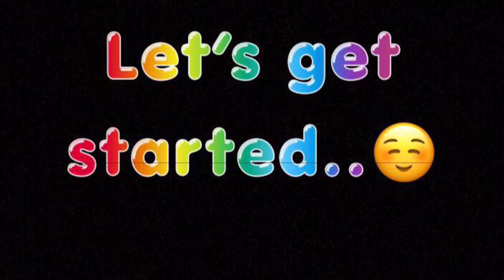How to make gift basket packing for a baby girl..||ALISHA ARORA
Hi everyone
It’s a video on how to make gift basket packing for a baby girl. 🥰
I hope u like this video if yes then plzz do like my video👍🏻n see my other videos too
Till then Stay happy Stay healthy...🤗